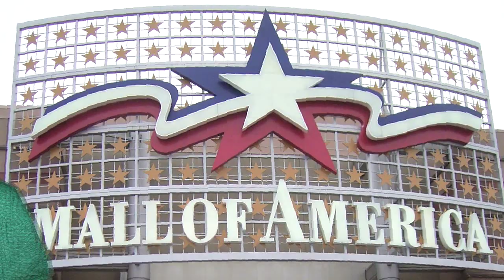ALEXQUEST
Where will he go? Where has beeen?!?